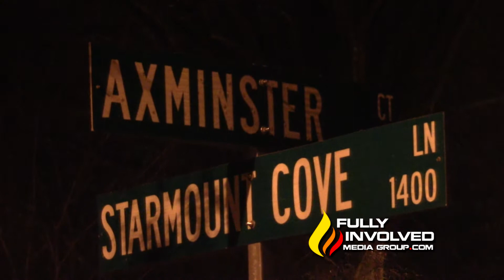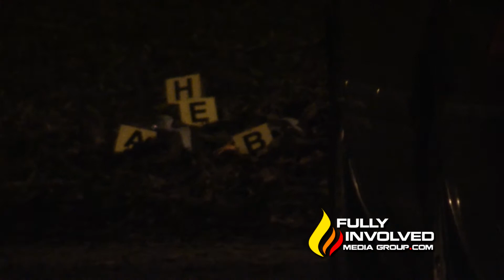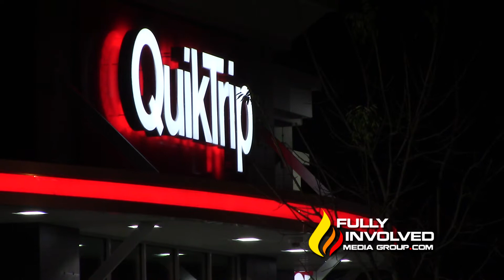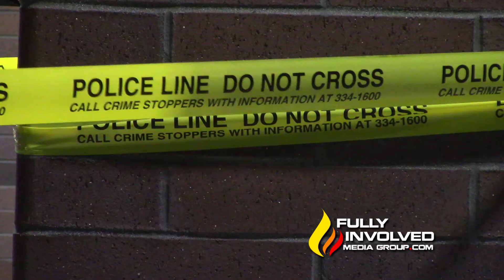Charlotte,NC: Man Drives to QuickTrip Station After Being Shot Multiple Times 12-17-18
Detectives with the Charlotte-Mecklenburg Police Department’s Homicide Unit are conducting a homicide investigation in the 1400 block of Axminster Court in the Westover Division.  The call for service came in at 10:50 p.m. on Monday, December 17, 2018.

Westover Division patrol officers responded to an assault with a deadly weapon call for service in the 7100 block of South Boulevard.  Upon arrival officers located an adult male victim with gunshot wounds.  He was transported by medic to the hospital. Information gathered during the investigation revealed that the incident occurred in the 1400 block of Axminster Court and the victim was transported to the 7100 block of South Boulevard where 911 was called.

On December 18, 2018, the victim succumbed to his injuries and was pronounced deceased by hospital staff.  His name will be released once his family has been notified.

Crime Scene Search responded to process the scene and collect physical evidence.  Representatives of the Mecklenburg County District Attorney’s Homicide Prosecution Team, Victim Services and Operations Command responded to the scene.

This is an ongoing, active investigation.

Detective Tisdale is the lead detective assigned to the case.

The public can also call Crime Stoppers at or visit the Crime Stoppers ✅ Become a Channel Member For Exclusive Perks